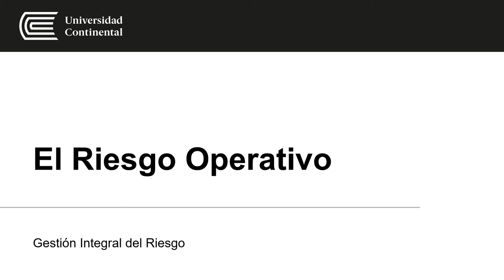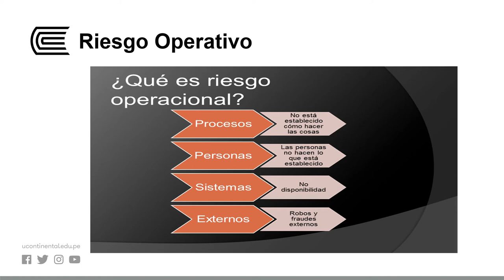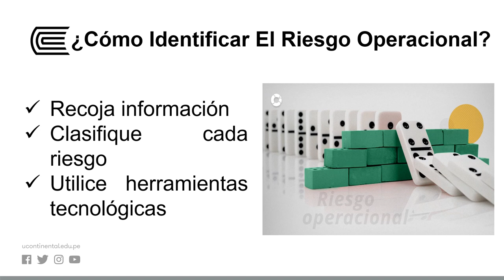El Riesgo Operativo